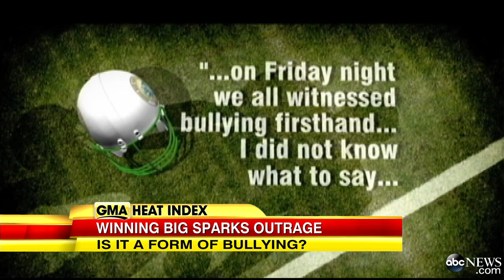Football Coach Accused of Bullying as Team Crushes With Massive Win 91-0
Parent of losing team member files complaint against staff for "not easing up" during football game.